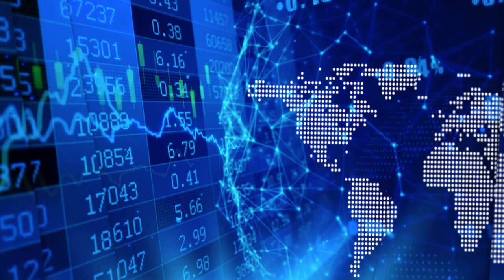Frank Basa on Granada Gold’s key positioning in Quebec’s Cadillac Trend and the 2021 Gold Market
In a recent InvestorIntel interview, Tracy Weslosky speaks with Frank Basa, Director, President and CEO of Granada Gold Mine Inc. (TSXV: GGM) discusses their key positioning in Quebec's Cadillac Trend, the rising value of gold and how this will translate into the marketplace in 2021.

In this InvestorIntel interview, which may also be viewed on YouTube (click here to subscribe to the InvestorIntel Channel), Frank responds to Tracy's questions about Matt Bohlsen's article on why they may be 'flying under the investment radar' with, “We are on the Cadillac break, and of course anybody who is on the Cadillac break usually ends up with a multi-million-ounce deposit, which we did get."

Frank goes on to explain changes that will positively affect the economics for Granada Gold, the impact of the gold market on the M&A market and adds "This is just the beginning of a long bull market for gold, and with our location; our infrastructure – we’re in a great position.”

About Granada Gold Mine Inc.

Granada Gold Mine Inc. is continuing to develop the Granada Gold Property near Rouyn-Noranda, Quebec. The property includes the former Granada gold mine which produced more than 50,000 ounces of gold at 10 grams per tonne gold in the 1930's before a fire destroyed the surface buildings. Approximately 120,000 meters of drilling has been completed to date on the property, focused mainly on the extended LONG Bars zone which trends 2 kilometers east west over a potential 5.5 kilometers mineralized structure. The highly prolific Cadillac Trend, the source of 50 million plus ounces of gold production in the past century, cuts right through the north part of the Granada property on a line running from Val-d'Or to Rouyn-Noranda Quebec.

The Company is in possession of all permits required to commence the initial mining phase known as the "Rolling Start", which allows the company to mine up to 550 tonnes per day, capable of producing up to 675,000 tonnes of ore over a 3-year period of time.